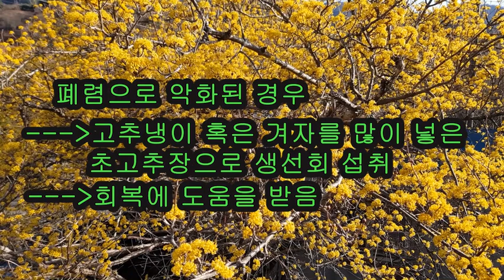코로나19 예방 생강차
생강차를 비롯한 매운맛 식품들은 폐를 중심으로한 호흡기계에 에너지를 주어서, 코로나19바이러스를 극복하게 합니다.